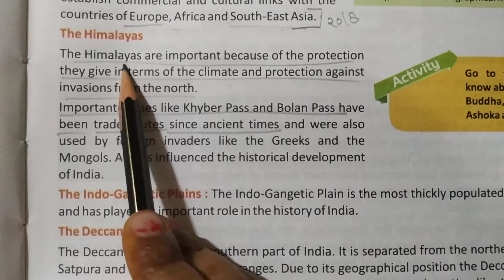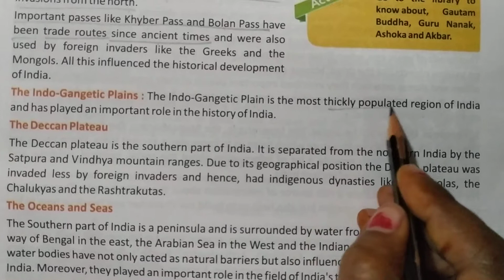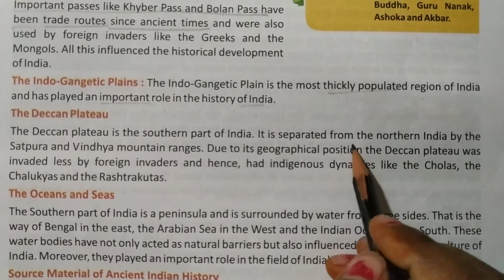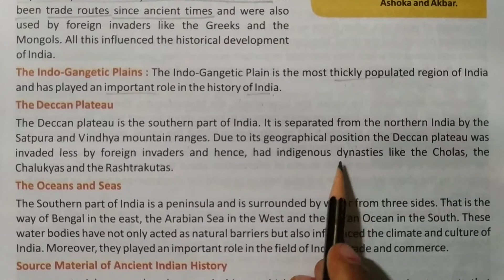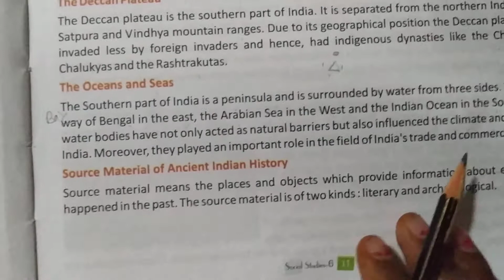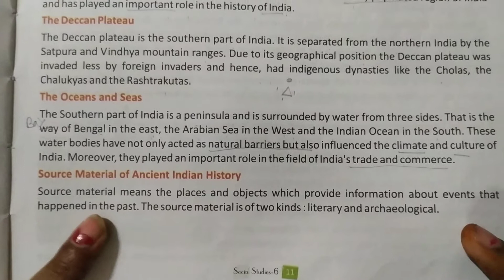Class 6 NCERT When Where How Lecture 2